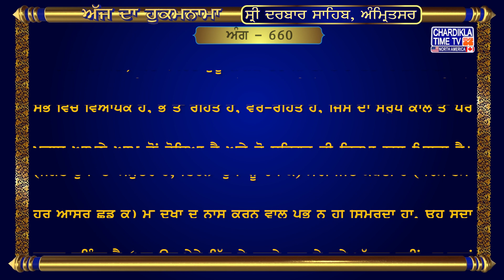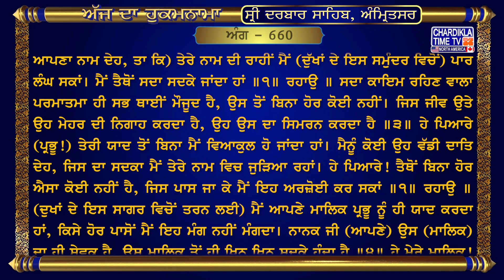Hukamnama Sri Darbar Sahib || Golden Temple || Sri Amritsar Sahib Harmandir Sahib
Hukamnama | Sri Darbar Sahib  | Hukamnama  Sri Darbar Sahib Today | 23 June 2023

Mukhwaak Lyrics
Hukamnama Sahib Shri Darbar Sahib
ਅੰਗ (ANG) -660

ਧਨਾਸਰੀ ਮਹਲਾ ੧ ਘਰੁ ੧ ਚਉਪਦੇ ੴ ਸਤਿ ਨਾਮੁ ਕਰਤਾ ਪੁਰਖੁ ਨਿਰਭਉ ਨਿਰਵੈਰੁ ਅਕਾਲ ਮੂਰਤਿ ਅਜੂਨੀ ਸੈਭੰ ਗੁਰ ਪ੍ਰਸਾਦਿ ॥ ਜੀਉ ਡਰਤੁ ਹੈ ਆਪਣਾ ਕੈ ਸਿਉ ਕਰੀ ਪੁਕਾਰ ॥ ਦੂਖ ਵਿਸਾਰਣੁ ਸੇਵਿਆ ਸਦਾ ਸਦਾ ਦਾਤਾਰੁ ॥੧॥ ਸਾਹਿਬੁ ਮੇਰਾ ਨੀਤ ਨਵਾ ਸਦਾ ਸਦਾ ਦਾਤਾਰੁ ॥੧॥ ਰਹਾਉ ॥ ਅਨਦਿਨੁ ਸਾਹਿਬ ਸੇਵੀਐ ਅੰਤਿ ਛਡਾਏ ਸੋਇ ॥ ਸੁਣਿ ਸੁਣਿ ਮੇਰੀ ਕਾਮਣੀ ਪਾਰਿ ਉਤਾਰਾ ਹੋਇ ॥੨॥ ਦਇਆਲ ਤੇਰੈ ਨਾਮਿ ਤਰਾ ॥ ਸਦ ਕੁਰਬਾਣੈ ਜਾਉ ॥੧॥ ਰਹਾਉ ॥ ਸਰਬੰ ਸਾਚਾ ਏਕੁ ਹੈ ਦੂਜਾ ਨਾਹੀ ਕੋਇ ॥ ਤਾ ਕੀ ਸੇਵਾ ਸੋ ਕਰੇ ਜਾ ਕਉ ਨਦਰਿ ਕਰੇ ॥੩॥ ਤੁਧੁ ਬਾਝੁ ਪਿਆਰੇ ਕੇਵ ਰਹਾ ॥ ਸਾ ਵਡਿਆਈ ਦੇਹਿ ਜਿਤੁ ਨਾਮਿ ਤੇਰੇ ਲਾਗਿ ਰਹਾਂ ॥ ਦੂਜਾ ਨਾਹੀ ਕੋਇ ਜਿਸੁ ਆਗੈ ਪਿਆਰੇ ਜਾਇ ਕਹਾ ॥੧॥ ਰਹਾਉ ॥ ਸੇਵੀ ਸਾਹਿਬ ਆਪਣਾ ਅਵਰੁ ਨ ਜਾਚੰਉ ਕੋਇ ॥ ਨਾਨਕੁ ਤਾ ਕਾ ਦਾਸੁ ਹੈ ਬਿੰਦ ਬਿੰਦ ਚੁਖ ਚੁਖ ਹੋਇ ॥੪॥ ਸਾਹਿਬ ਤੇਰੇ ਨਾਮ ਵਿਟਹੁ ਬਿੰਦ ਬਿੰਦ ਚੁਖ ਚੁਖ ਹੋਇ ॥੧॥ ਰਹਾਉ ॥੪॥੧॥

☬ ਵਿਆਖਿਆ ☬

ਰਾਗ ਧਨਾਸਰੀ, ਘਰ ੧ ਵਿੱਚ ਗੁਰੂ ਨਾਨਕ ਦੇਵ ਜੀ ਦੀ ਚਾਰ-ਬੰਦਾਂ ਵਾਲੀ ਬਾਣੀ।
ਅਕਾਲ ਪੁਰਖ ਇੱਕ ਹੈ, ਜਿਸ ਦਾ ਨਾਮ 'ਹੋਂਦ ਵਾਲਾ' ਹੈ ਜੋ ਸ੍ਰਿਸ਼ਟੀ ਦਾ ਰਚਨਹਾਰ ਹੈ, ਜੋ ਸਭ ਵਿਚ ਵਿਆਪਕ ਹੈ, ਭੈ ਤੋਂ ਰਹਿਤ ਹੈ, ਵੈਰ-ਰਹਿਤ ਹੈ, ਜਿਸ ਦਾ ਸਰੂਪ ਕਾਲ ਤੋਂ ਪਰੇ ਹੈ, (ਭਾਵ, ਜਿਸ ਦਾ ਸਰੀਰ ਨਾਸ-ਰਹਿਤ ਹੈ), ਜੋ ਜੂਨਾਂ ਵਿਚ ਨਹੀ ਆਉਂਦਾ, ਜਿਸ ਦਾ ਪ੍ਰਕਾਸ਼ ਆਪਣੇ ਆਪ ਤੋਂ ਹੋਇਆ ਹੈ ਅਤੇ ਜੋ ਸਤਿਗੁਰੂ ਦੀ ਕਿਰਪਾ ਨਾਲ ਮਿਲਦਾ ਹੈ। (ਜਗਤ ਦੁੱਖਾਂ ਦਾ ਸਮੁੰਦਰ ਹੈ, ਇਹਨਾਂ ਦੁੱਖਾਂ ਨੂੰ ਵੇਖ ਕੇ) ਮੇਰੀ ਜਿੰਦ ਕੰਬਦੀ ਹੈ (ਪਰਮਾਤਮਾ ਤੋਂ ਬਿਨਾ ਹੋਰ ਕੋਈ ਬਚਾਣ ਵਾਲਾ ਦਿੱਸਦਾ ਨਹੀਂ) ਜਿਸ ਦੇ ਪਾਸ ਮੈਂ ਮਿੰਨਤਾ ਕਰਾਂ। (ਸੋ, ਹੋਰ ਆਸਰੇ ਛੱਡ ਕੇ) ਮੈਂ ਦੁੱਖਾਂ ਦੇ ਨਾਸ ਕਰਨ ਵਾਲੇ ਪ੍ਰਭੂ ਨੂੰ ਹੀ ਸਿਮਰਦਾ ਹਾਂ, ਉਹ ਸਦਾ ਹੀ ਬਖ਼ਸ਼ਸ਼ਾਂ ਕਰਨ ਵਾਲਾ ਹੈ ॥੧॥ (ਫਿਰ ਉਹ) ਮੇਰਾ ਮਾਲਿਕ ਸਦਾ ਹੀ ਬਖ਼ਸ਼ਸ਼ਾਂ ਤਾਂ ਕਰਦਾ ਰਹਿੰਦਾ ਹੈ (ਪਰ ਉਹ ਮੇਰੇ ਨਿੱਤ ਦੇ ਤਰਲੇ ਸੁਣ ਕੇ ਕਦੇ ਅੱਕਦਾ ਨਹੀਂ, ਬਖ਼ਸ਼ਸ਼ਾਂ ਵਿਚ) ਨਿੱਤ ਇਉਂ ਹੈ ਜਿਵੇਂ ਪਹਿਲੀ ਵਾਰੀ ਹੀ ਬਖ਼ਸ਼ਸ਼ ਕਰਨ ਲੱਗਾ ਹੈ ॥੧॥ ਰਹਾਉ ॥ ਹੇ ਮੇਰੀ ਜਿੰਦੇ! ਹਰ ਰੋਜ਼ ਉਸ ਮਾਲਿਕ ਨੂੰ ਯਾਦ ਕਰਨ ਚਾਹੀਦਾ ਹੈ (ਦੁੱਖਾਂ ਵਿਚੋਂ) ਆਖਰ ਉਹੀ ਬਚਾਂਦਾ ਹੈ। ਹੇ ਜਿੰਦੇ! ਧਿਆਨ ਨਾਲ ਸੁਣ (ਉਸ ਮਾਲਿਕ ਦਾ ਆਸਰਾ ਲਿਆਂ ਹੀ ਦੁਖਾਂ ਦੇ ਸਮੁੰਦਰ ਵਿਚੋਂ) ਪਾਰ ਲੰਘ ਸਕੀਦਾ ਹੈ ॥੨॥ ਹੇ ਦਿਆਲ ਪ੍ਰਭੂ! (ਮੇਹਰ ਕਰ, ਆਪਣਾ ਨਾਮ ਦੇਹ, ਤਾ ਕਿ) ਤੇਰੇ ਨਾਮ ਦੀ ਰਾਹੀਂ ਮੈਂ (ਦੁੱਖਾਂ ਦੇ ਇਸ ਸਮੁੰਦਰ ਵਿਚੋਂ) ਪਾਰ ਲੰਘ ਸਕਾਂ। ਮੈਂ ਤੈਥੋਂ ਸਦਾ ਸਦਕੇ ਜਾਂਦਾ ਹਾਂ ॥੧॥ ਰਹਾਉ ॥ ਸਦਾ ਕਾਇਮ ਰਹਿਣ ਵਾਲਾ ਪਰਮਾਤਮਾ ਹੀ ਸਭ ਥਾਈਂ ਮੌਜੂਦ ਹੈ, ਉਸ ਤੋਂ ਬਿਨਾ ਹੋਰ ਕੋਈ ਨਹੀਂ। ਜਿਸ ਜੀਵ ਉਤੇ ਉਹ ਮੇਹਰ ਦੀ ਨਿਗਾਹ ਕਰਦਾ ਹੈ, ਉਹ ਉਸ ਦਾ ਸਿਮਰਨ ਕਰਦਾ ਹੈ ॥੩॥ ਹੇ ਪਿਆਰੇ (ਪ੍ਰਭੂ!) ਤੇਰੀ ਯਾਦ ਤੋਂ ਬਿਨਾ ਮੈਂ ਵਿਆਕੁਲ ਹੋ ਜਾਂਦਾ ਹਾਂ। ਮੈਨੂੰ ਕੋਈ ਉਹ ਵੱਡੀ ਦਾਤਿ ਦੇਹ, ਜਿਸ ਦਾ ਸਦਕਾ ਮੈਂ ਤੇਰੇ ਨਾਮ ਵਿਚ ਜੁੜਿਆ ਰਹਾਂ। ਹੇ ਪਿਆਰੇ! ਤੈਥੋਂ ਬਿਨਾ ਹੋਰ ਐਸਾ ਕੋਈ ਨਹੀਂ ਹੈ, ਜਿਸ ਪਾਸ ਜਾ ਕੇ ਮੈਂ ਇਹ ਅਰਜ਼ੋਈ ਕਰ ਸਕਾਂ ॥੧॥ ਰਹਾਉ ॥ (ਦੁਖਾਂ ਦੇ ਇਸ ਸਾਗਰ ਵਿਚੋਂ ਤਰਨ ਲਈ) ਮੈਂ ਆਪਣੇ ਮਾਲਿਕ ਪ੍ਰਭੂ ਨੂੰ ਹੀ ਯਾਦ ਕਰਦਾ ਹਾਂ, ਕਿਸੇ ਹੋਰ ਪਾਸੋਂ ਮੈਂ ਇਹ ਮੰਗ ਨਹੀਂ ਮੰਗਦਾ। ਨਾਨਕ ਜੀ (ਆਪਣੇ) ਉਸ (ਮਾਲਿਕ) ਦਾ ਹੀ ਸੇਵਕ ਹੈ, ਉਸ ਮਾਲਿਕ ਤੋਂ ਹੀ ਖਿਨ ਖਿਨ ਸਦਕੇ ਹੁੰਦਾ ਹੈ ॥੪॥ ਹੇ ਮੇਰੇ ਮਾਲਿਕ! ਮੈਂ ਤੇਰੇ ਨਾਮ ਤੋਂ ਖਿਨ ਖਿਨ ਕੁਰਬਾਨ ਜਾਂਦਾ ਹਾਂ ॥੧॥ ਰਹਾਉ ॥੪॥੧॥

hukamnama,
hukamnama sahib,
hukamnama today,
hukamnama amritsar,
hukamnama ardas,
hukamnama app,